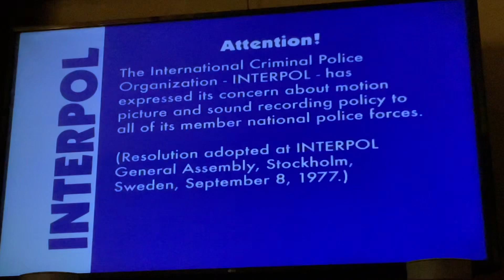Opening To Barney: Let’s Go To The Farm 2005 DVD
Here's the opening:
1. FBI/Interpol Warning Screens
2. HiT Entertainment Logo 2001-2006
3. DVD Menu
4. Intro
5. “Let’s Go To The Farm” Title Card